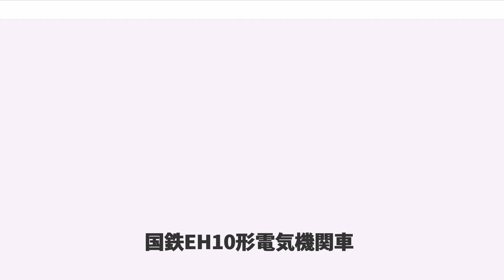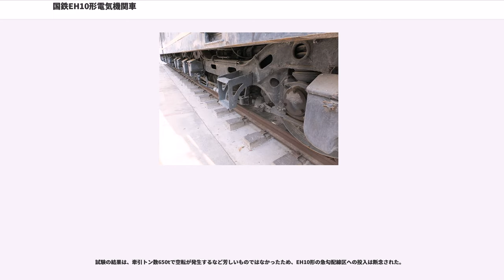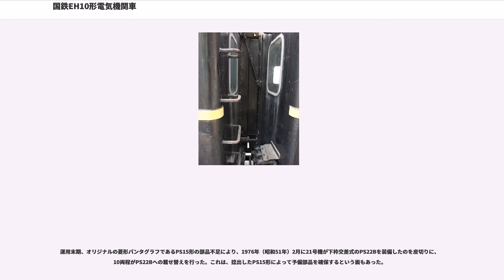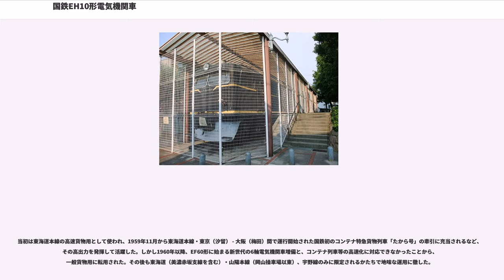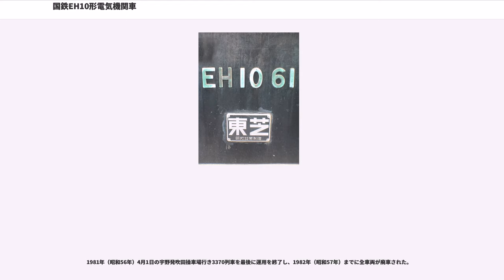国鉄EH10形電気機関車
EH10形は、1954年（昭和29年）に登場した日本国有鉄道（国鉄）の直流電気機関車である。

1957年（昭和32年）までに64両が製作され、東海道本線・山陽本線の貨物列車牽引用に使用された。国鉄が製作した唯一の8動軸機であり、国鉄史上最大級の電気機関車である。その巨体から「マンモス」という愛称で親しまれた。

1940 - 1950年代の東海道本線では貨物輸送需要が大きく、最大1,200tの重量級貨物列車が大型蒸気機関車の牽引で運行されていた。

輸送能力の逼迫と石炭供給難を背景に1951年（昭和26年）に再開された東海道本線電化工事は急速に進展し、1953年（昭和28年）には浜松 - 名古屋間電化が完成した（同年中に名古屋 - 稲沢間を延伸）。この時点で名古屋 - 米原間の電化は目前となっており、さらには京都までの電化による東海道本線全線電化完成も視野に入りつつあった（米原電化は1955年、東海道全線電化は1956年に完成）。

しかし、この間の大垣 - 関ヶ原間は10‰の勾配が延々6kmに及び連続し、殊に機関車牽引の重量級貨物列車にとっての難所であった。1953年当時最新鋭の貨物用電気機関車であったEF15形をもってしても、この区間での1,200t列車単機牽引を想定すると出力不足により主電動機の過熱やフラッシオーバが懸念され、これでは十分な速力を得られず並行して運行される旅客列車のダイヤ設定にも支障が生じることが予測された。電化のみでは関ヶ原の隘路の解消は叶わなかったのである。

対策としては補助機関車の連結もあり得たが、これでは電化の意義が薄れるため、EF15形を凌駕する性能の強力型機関車を開発し、関ヶ原越えの問題を克服することになった。この新型機関車EH10形はEF15形（6軸・主電動機6個）とほぼ同性能の主電動機を8個使用する、日本では前代未聞の8動軸式大型機関車となった。

動軸を8軸としたことで全長22.5mに及ぶ長大な車体は中央で2分割され、箱形の2車体を永久連結する特異な構造となった。2車体間は永久連結器で結合され、金属製の特殊な貫通幌と高圧引き通し線が渡されている。全長がこれまでの機関車以上に長くなったことから、構内有効長における機関車占用長さを少しでも減らすために（限りある構内有効長の中で、機関車が占用する長さが大きくなると、その分だけ貨車の連結両数が減る）従来の貨物用電気機関車で標準的であった前頭部のデッキは廃され非貫通構造となった。

従来の国鉄電気機関車は、鋼板部材の組み立てないし一体鋳鋼によって構成された「台車枠」を全ての基礎としていた。台車枠の両端には先輪が結合され、走行時の牽引力は台車枠の端に装備された連結器から直接客車・貨車に伝えられた。大きさは異なるが、端的に言えば蒸気機関車の台枠と同一の構造である。２台の台車は強固に連結されており、牽引力は台車同士においても直接伝えられる構造であった。他方車体は台枠を備えるものの自らの強度を保つ機能しかなく、機器類を覆って台車枠の上に載っているだけの存在だった。

本形式はこのような伝統的な構造から完全に脱却した構造である。台車は電車のような鋳鋼製2軸ボギー台車であり、牽引力は台車から車体の台枠を経て連結器に伝えられるスイベル式を採用。在来型の大型電気機関車では長大な台車構造から曲線のスムーズな通過のために先輪が必須とされていたが、ボギー台車のEH10形は先輪を要さなかった。

日本の電気機関車史を見渡しても有数の超重量級の機関車ではあるが、台車枠を基礎とする構造と先輪の両方を廃したことから、出力の向上に比して大幅な軽量化が図られている。運転整備重量は118.4tとなり、一方の最大軸重は14.8tとなっている（量産機は運転整備重量116.0t、最大軸重14.5t）。在来型機関車と違って先輪がないため全軸駆動となり、重量の全てを粘着力確保に生かせるようになったために牽引力が向上した。とはいえ、これだけ車体重量が重くなると、ローカル線はもとより大半の地方幹線でも転用は不可能である。逆にいえば、東海道本線での運用に特化させることで割り切った機関車であったからこそ、ここまで思い切った設計にできたともいえる。

主電動機は、EF15形とほぼ同等で絶縁強化等による熱対策を施したMT43形...